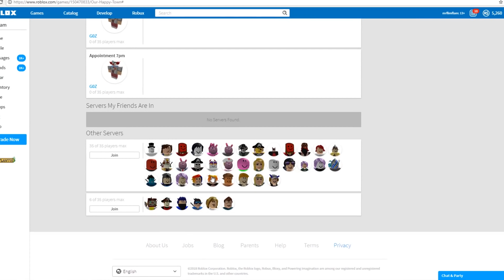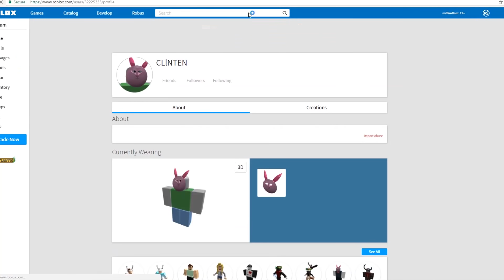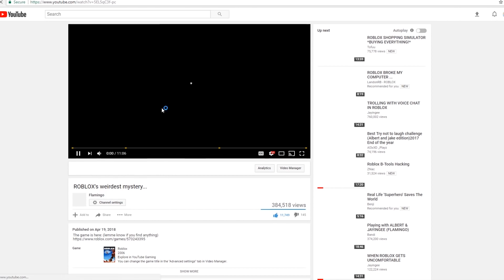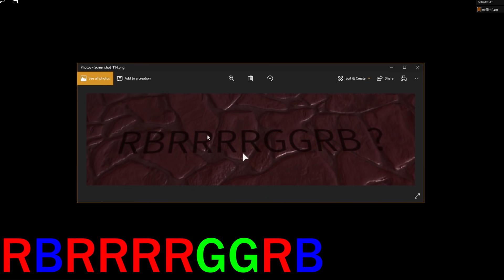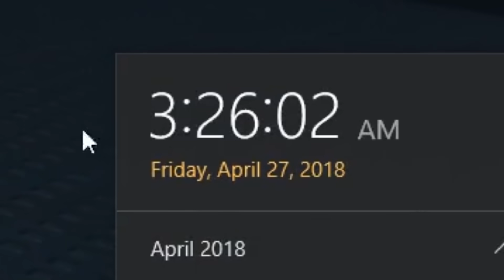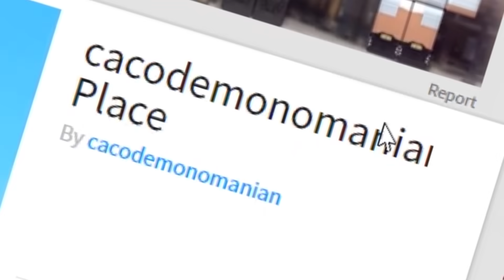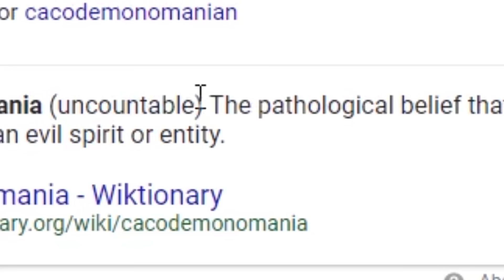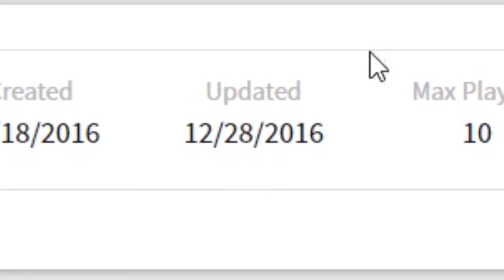SOLVING A ROBLOX MYSTERY (it only gets creepier...)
Today we go further into the G0z mystery and then we find something really weird in the Stream inbetween grass game.